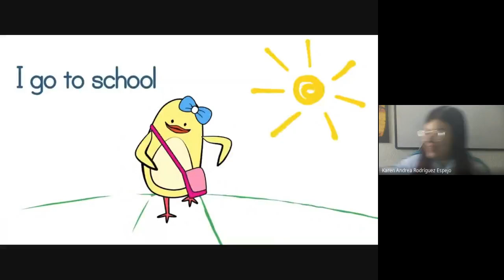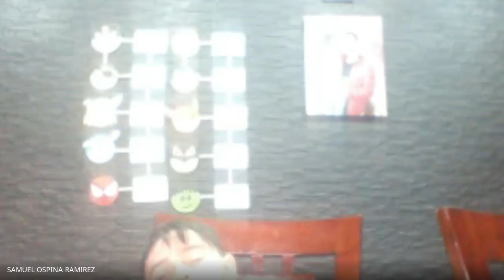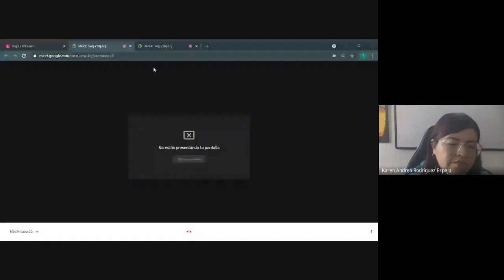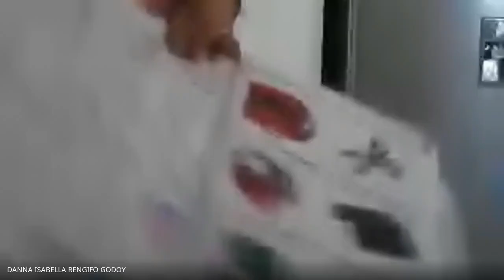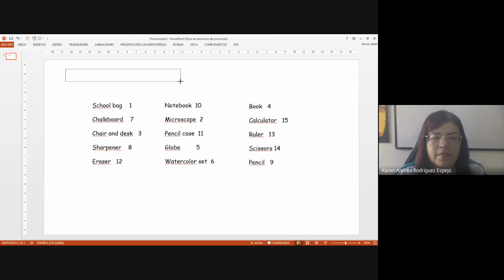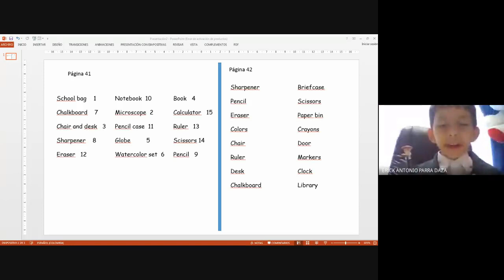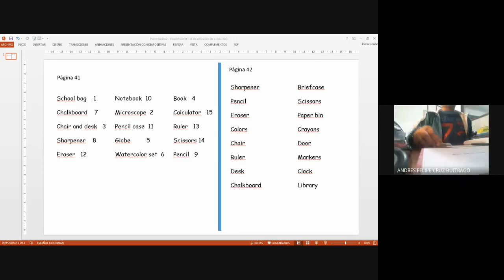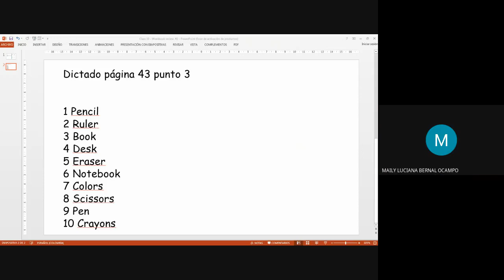Inglés 1° Class 10 Workbook Review #2 20 05 2021